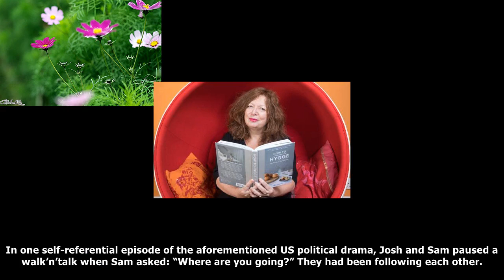Get out of my office: how to switch to ‘walking meetings’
They have been championed by Steve Jobs, Sigmund Freud, Aristotle – and any character of note in The...